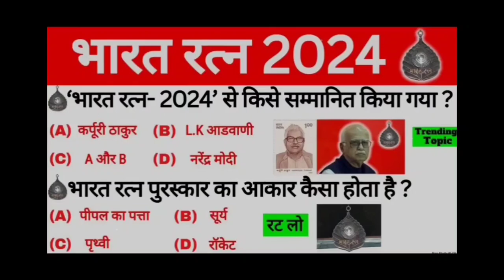भारत रत्न जीके 2024/भारत रत्न पुरस्कार 2024/भारत रत्न जीके प्रश्न हिंदी में/भारत रत्न जीके वर्तमान।